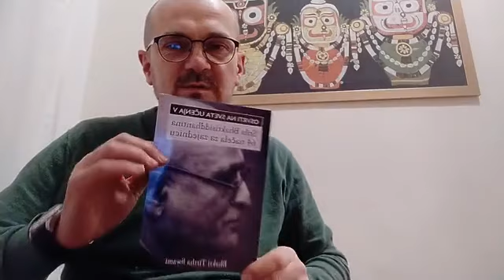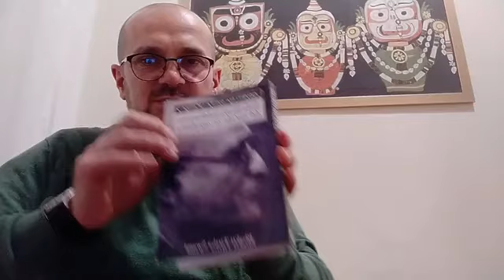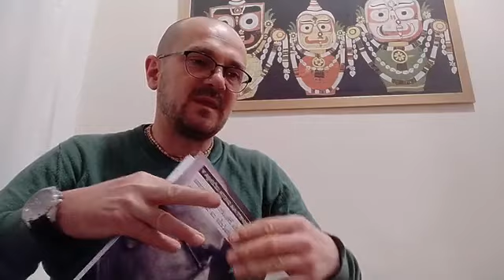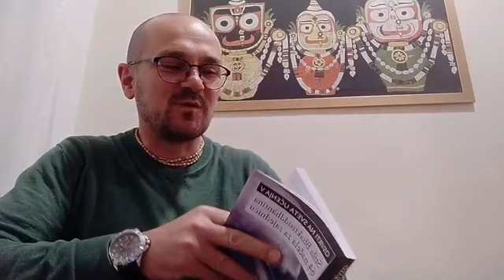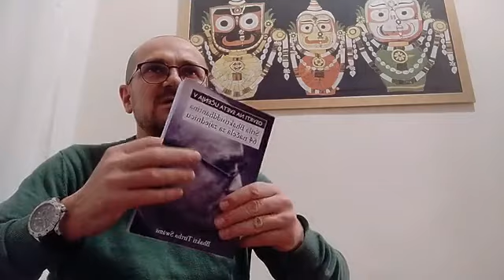10.12.2020 - Načela duhovnog zajedništva, drugi dio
Predavač: Sundarananda dasa (Tomislav Klasnić)
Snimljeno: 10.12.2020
Lokacija: Bhakti Yoga Centar Zagreb, Ulica Milana Amruša 8/III

Dragi prijatelji, dobronamjernici i svi vi koji podržavate našu misiju hvala vam što ste s nama na ovom  putu. Pozivamo vas da se pretplatite na naš YouTube kanal i da podržite naš rad. 🚀✨

U vašem i našem bhakti Yoga centru u Zagrebu predavanja su ponedjeljkom, utorkom, četvrtkom, a subotom je Kirtan večer. Naša predavanja možete pratiti online ili nas možete osobno posjetiti u Amruševoj ulici broj 8/3 kat, Zagreb, Hrvatska, Bhakti yoga centar!🚀✨

Raspored predavanja:
- Bhagavad Gita, utorkom od 19:00 sati, uživo i online
- Sretna Duša, srijedom od 19:00 sati, online
- Bhagavad Purana, četvrtkom od 19:00 sati uživo i online
- Kirtan večer, glazba duše subotom od 18:30 sati uživo i online

Soul Food naš je zdravljak koji možete posjetiti svakim radnim danom od 12:00 do 16:00 sati, a subotom od 12:00 do 15:00 sati. Hranu koju kuhamo za vas s ljubavlju možete i naručiti, a sve narudžbe primamo do 10:00 sati isti dan kada je dostava! Za sada dostavljamo na području Zagreba.

Hvala vam što pomažete našoj misiji!